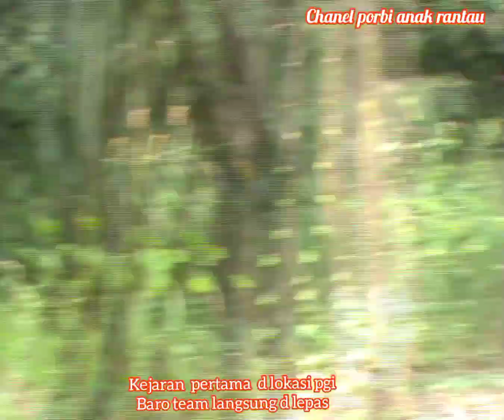porbi Jabar berdendang sore d karawang barat kebun singkong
porbimarenten